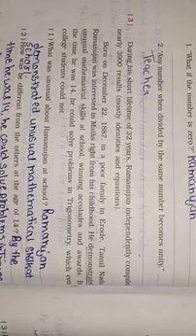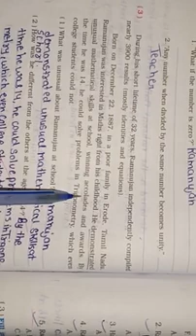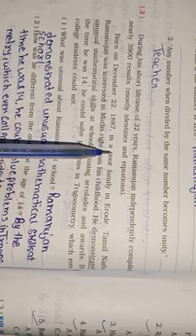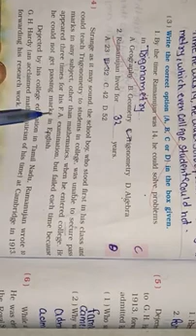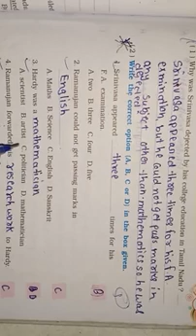Std-5 English Ch-8 Part(2)